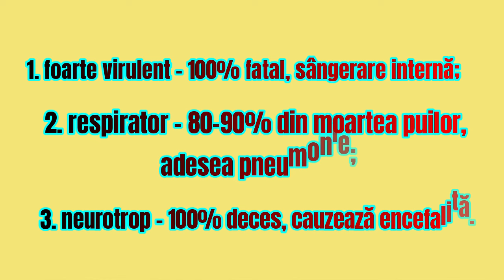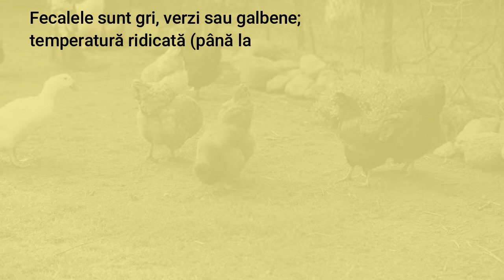Boala Newcastle la pasarile de curte -Aboneaza-te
Doresc să creez o comunitate din care toată lumea să câștige, mai ales experiență în creșterea găinilor. Dar pentru asta te invit să te abonezi la acest canal in linkul de mai jos: